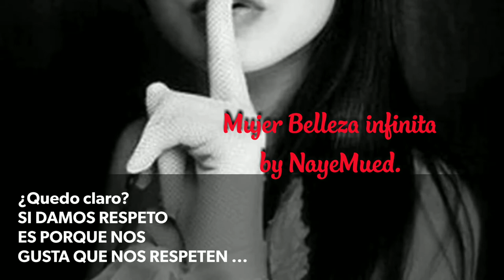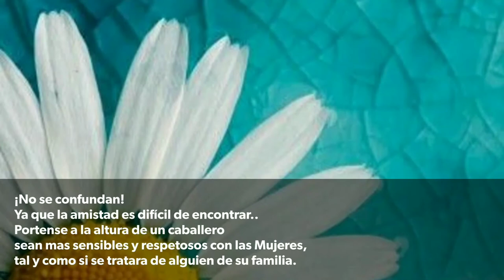🔴¡ATENCION SEÑORES!🔴 No te confundas.( Sin ofender a nadie)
RESPETO POR FAVOR!
ES DE MUY MAL GUSTO.
( Tanto hombres como mujeres)
aclarando no generalizo.